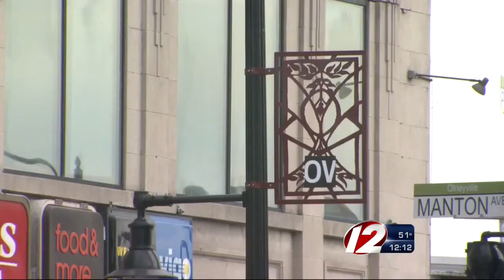Olneyville Safety Study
RIDOT is completing a road assessment